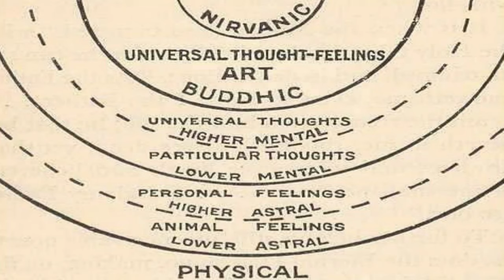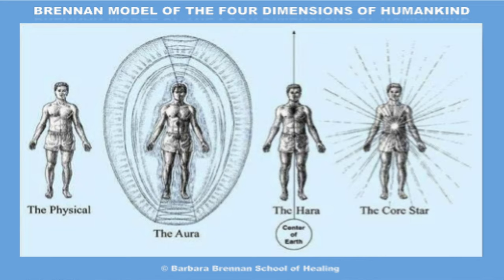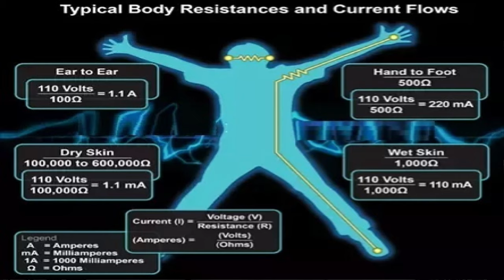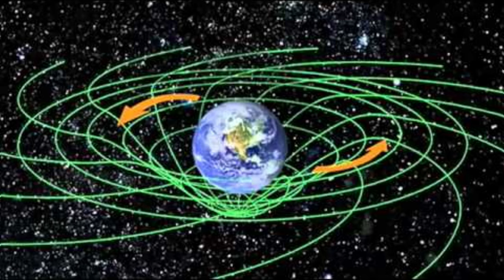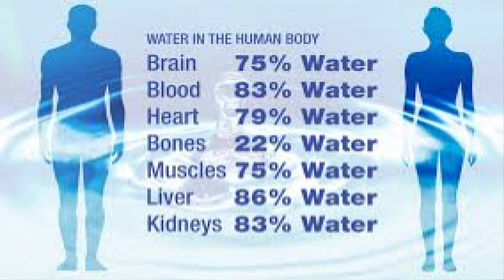The whatever body (history of modern energy medicine)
This pdv212 is a video on so called energy medicine. One of my own old stomping grounds. We discumss the history ad use that history to explain the role of theory i  any skill development and how you build validity through coherent theory and reference buildling.
This video is useful in the history module but also in basic science of study, and formative for clinic building and imortant also for influencing regulators in politics and healthcare.

1) providing free and payed healthcare programs
2) providing ideas for social development and education for healthcare professionals
3) buidling communities that take a naturalist approach towards healthcare.

The motivation for this video is in the development of the daoland study education program shaping the daoland healthcare ideas. It was high time somebody formulates the  program for future professionals and to combat the weakness in  the knowledge and skillbase most courses in alternative healthcare offer. If daoland wants to develop a community based healthcare system alowing for humane education, creative development, and a basis in exisiting legal structures, it is required to define its standards. The daoland cooperation with education and health developing communities in the future depends on clarity of concepts. the sign up is that of a daolander on a variety of levels. the exchange for the higher levels is that we not only learn but also coopoerate. The channel has to help you grow your community as an instructor of bachelor healthcare worker or a Master Therapist, so that we can have intensive bursts of learning and immedeate apprenticeships connected with it to develop over 2000 hours of WHO required experience before you get to business.